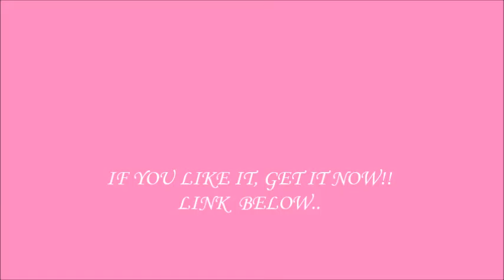WHITESOOT: Delicate Kinmokusei Flare Midi Dress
WHITESOOT: Delicate Kinmokusei Flare Midi Dress - White RM115.00